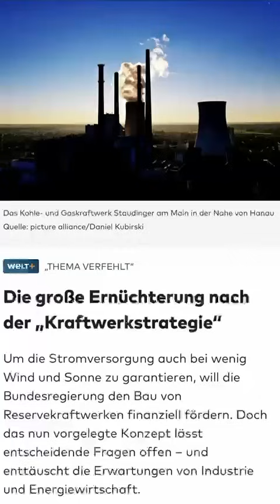Endstation Ideologie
oder per Überweisung unter:
IBAN: DE 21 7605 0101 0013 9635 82
BIC: SSKNDE77XXX
Bank: Sparkasse Nürnberg